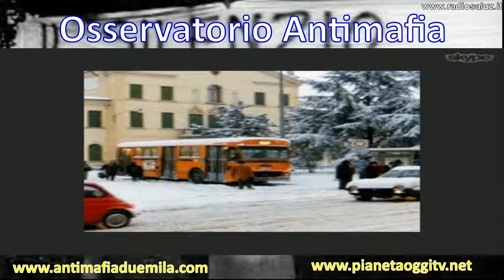Osservatorio Antimafia del 18/04/2018 con Massimo Bonella